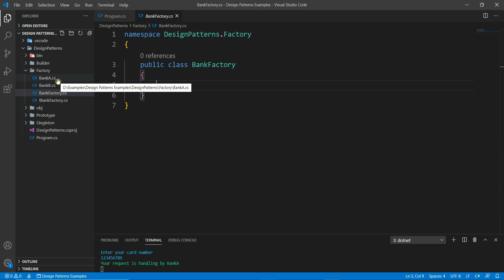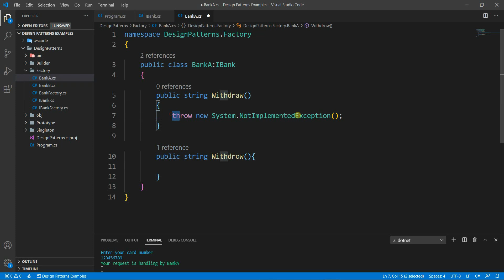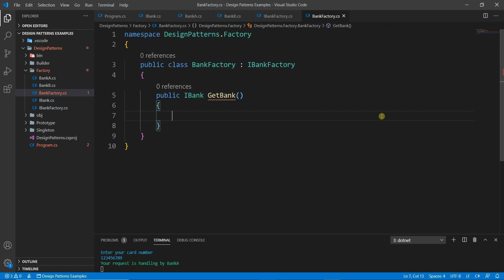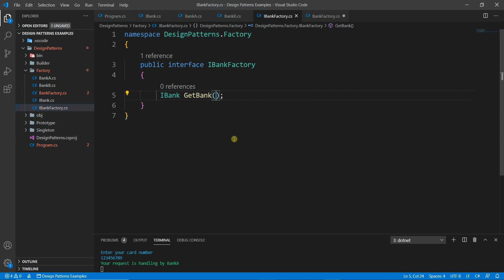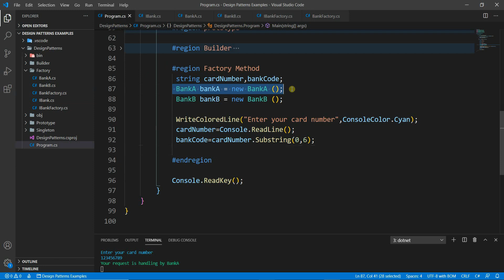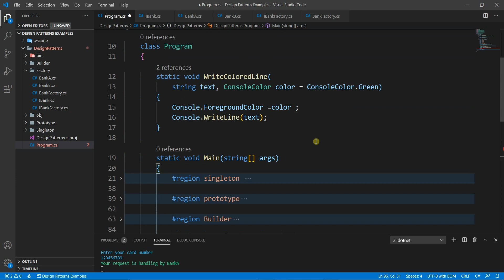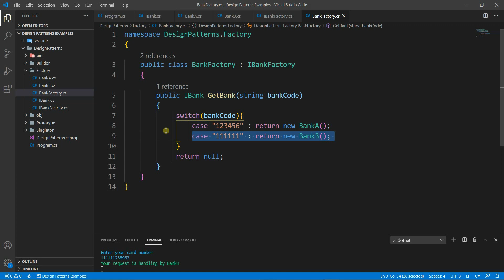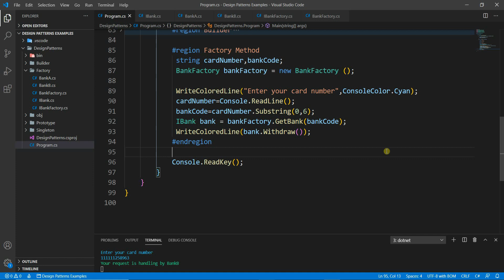16- Factory Method Pattern Implementation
Telegram chat with me
التواصل مباشرة معى عبر التليجرام

Facebook Messenger
التواصل مباشرة معى عبر الماسنجر

صفحة الفيس بوك الخاصة بالقناة